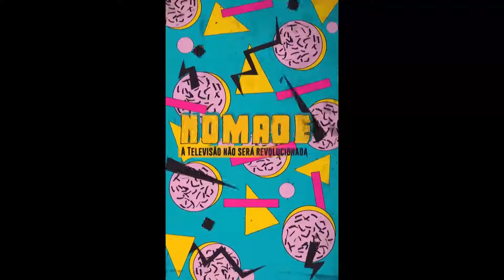Nomade TV - Semana #9 - Cookie a la Nomade e efeitos em Vênus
Marco Stoppa, sob a tutela de sua digníssima Géssica Pereira esbanjou na criatividade com essa dica de como fazer um delicioso cookie.
Jair Ferreira, o Junão, conta um pouco de como ele aplica os efeitos durante a música Vênus. Ele é o técnico de som da Nomade Orquestra desde a primeira apresentação e peça fundamental nos shows.

Um resumo do que rolou na Nomade TV entre os dias 18 e 24/05/2020.
Você pode assistir aos videos separadamente no instagram da @nomadeorquestra, na sessão IGTV.